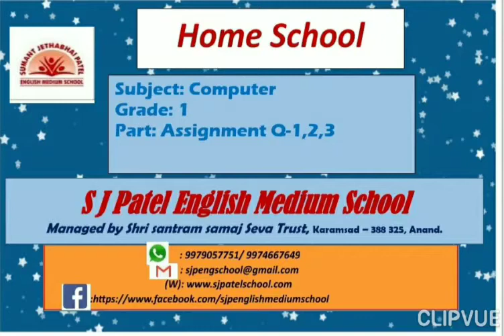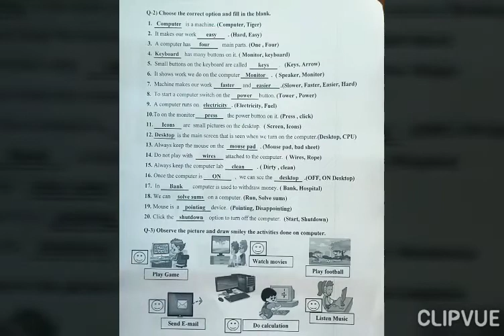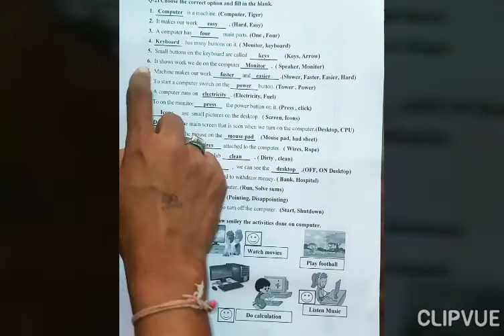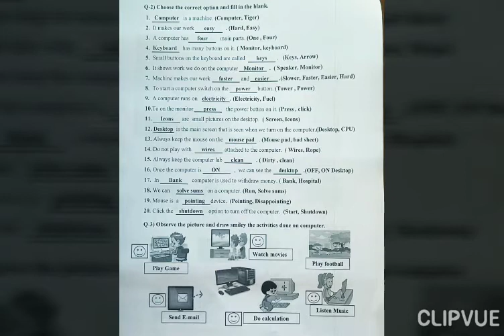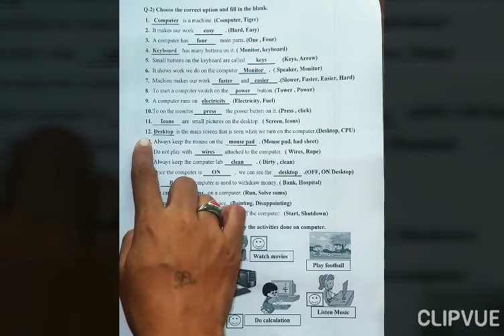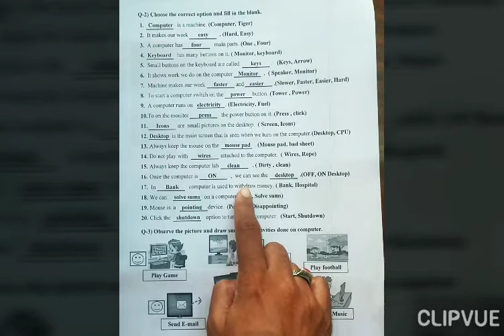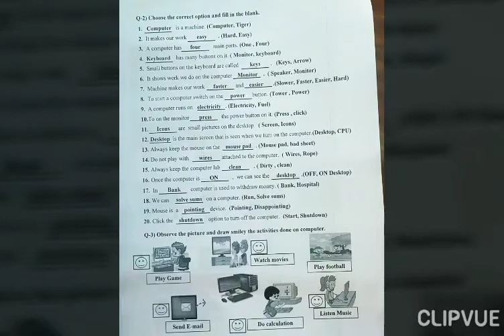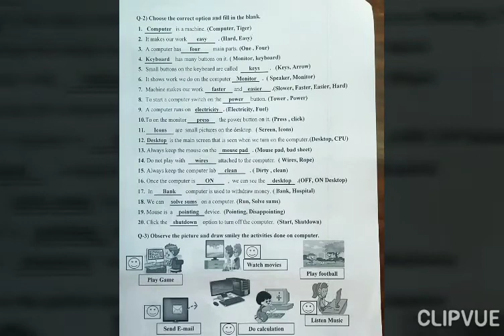COMPUTER GRADE 1 ASSIGNMENT Q-1,2,3